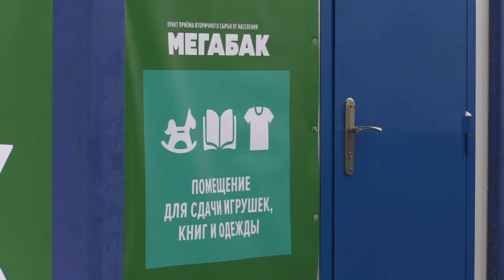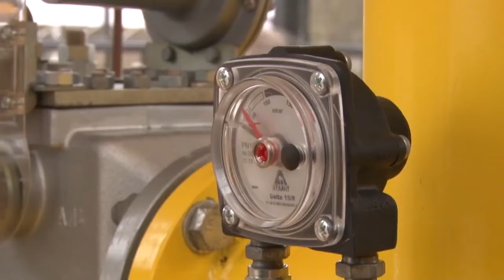Муниципальный совет. ЖКХ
О реализации программ и проектов в сфере ЖКХ в ходе муниципального совета по итогам года рассказал заместитель главы администрации Михаил Коротаев.